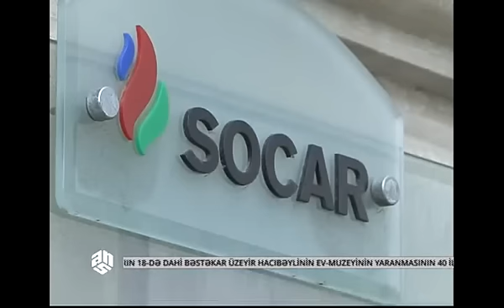Neft çirklənmələri qeydə alınmayıb